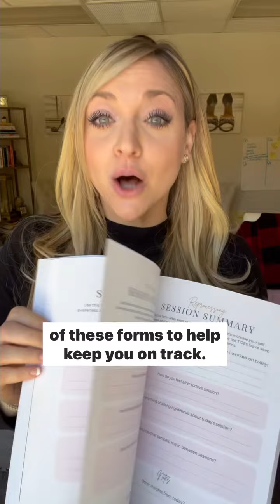Why I Wrote the EMDR Therapy Progress Journal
💥 Understanding how the the process works can be SOOO helpful when you’re on your journey with emdrtherapy!

🧠 Knowing what to expect, how it all works, etc., can bring you a sense of safety because you’ll feel full informed.

📖 And having tools to keep you on track with the process are huge key indicators for treatment success!

🤔 If you’re not sure of emdr therapy can help you, please check out my book!

💛 I can’t always answer every DM and comment I get, although i would love to be able to, but I wrote this to answer alllllll of those questions that I hear on a daily basis!

💖 I also tried my best to make it affordable (34.99 for the ebook) so that it’s cheaper than the cost of a therapy session (in most cases) so you can get your questions answered before wasting any time or money.

Check it out by clicking the linkbelow, or looking it up on Amazon or Barnes and noble if you want a hard printed copy!